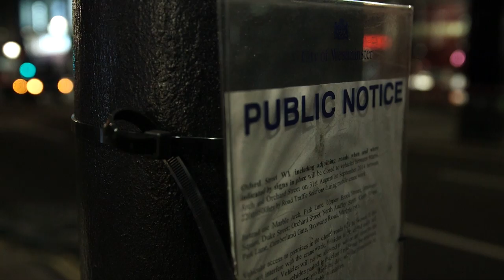Trevor Scott, who works nights putting up Christmas decorations over Oxford Street. - Londoner #56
In the summer time, Trevor puts up marquees, but in the autumn he is up a cherry picker all across the West End, installing the Christmas lights above the streets. After dark, when the road can be closed, he works late to bring Christmas cheer to ordinary Londoners. A salt of the earth man who enjoys the banter and camaraderie on the sites where he works, but also a family man grafting in order to provide a good education for his two daughters. "People don't realise how much work goes into Christmas!"

1000 LONDONERS

1000 Londoners is produced by South London based film production company and social enterprise, Chocolate Films. The filmmakers from Chocolate Films will be both producing the films and providing opportunities to young people and community groups to make their own short documentaries, which will contribute to the 1000 films.

Transcript:

I love Christmas, best time of year. At least then I get to be with me girls
and that, you know what I mean.
With the family, which is the main thing.
You don’t think I’d work all these silly hours not to be able to be with me
kids and that, would you?
You wanna see how big me balls are, yeah?
It’s not how big they are mate, it’s what carries them!
Connect the two sides up.
So that’s where you get your circuit
to light the balls up.
It’s like being in a nut house, doing basket weaving.
So they’ll go around and test it. And also I gotta keep an eye on the bucket here.
And the people walking about.
I mean, I’m surprised how many people are walking around up here,
until 5 o’clock in the morning.
Fucking Brahms and Liszt ain’t they? Hanging out all over the place.
It’s the whole of Oxford Street. Cos we’ve done right from
Marble Arch to the other end.
I’ve got two daughters.
One of them just started up here at the Royal London College of Fashion
and the other one’s at Performing Arts.
So obviously that’s why I work the way I do.
It’s gotta be paid for innit?
We’re seven weeks before Christmas
I mean, I’ve already had people coming up and giving it,
“Bit early, innit?”
But the thing is, people don’t realise how much work goes into Christmas.
I mean, me old man was a brickie.
Me grandad was a gentleman brickie.
I mean, me, I’ll just leave a blotch on the landscape, somewhere, won’t I?
Best thing I ever made was my kids.
The loves of my life.
They’ll be giving it all that: “Oh dad!”
My babies.
At the end of the day, I’ve got responsibilities. I love my kids, so you know what,
that’s why I’ve got to work.
You definitely see some sights up here.
You’ve got to be proud of it, ain’t ya?
At least you can say, I come from here.
I hope you’re going to edit some of this swearing out.
Or leave it in then, I don’t give a fuck.